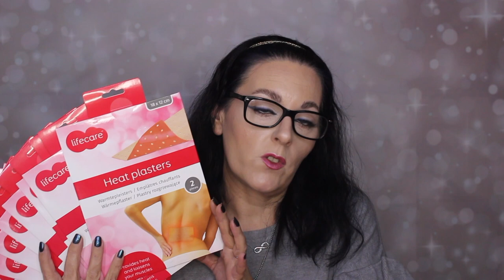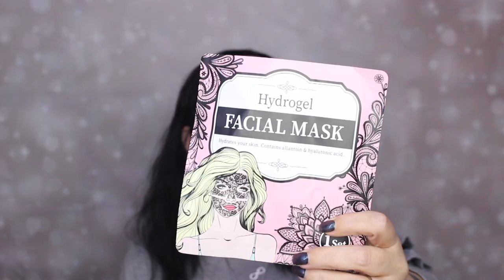Haul Action | Juin 2020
🔷 Mon dernier IGTV (vous pouvez le regarder même si vous n'avez pas Instagram):
💅: VSP Noir (UR01) de UR Sugar
+ Chameleon (3423) de Leafu
🔷 Je filme avec un Canon EOS 700D
🔷 Mon fond vidéo vient d'Aliexpress